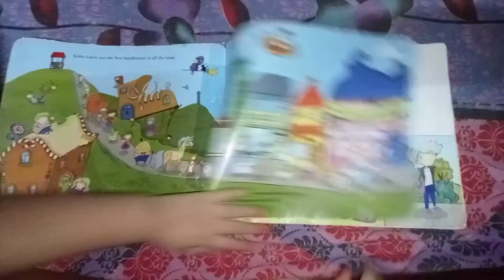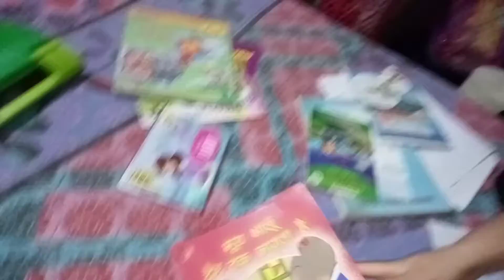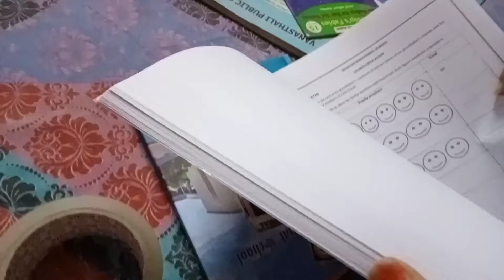laptop khrab ho gya